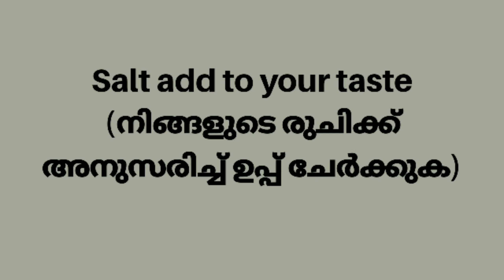Chicken Pakora | Chicken Pakoda | ചിക്കൻ പക്കോറ | Ifthar Snack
Welcome to the world of Her's and she's
Today uploading a easy & tasty ifthar/ evening snack
All do try this recipe...
I promise that it is very tasty
Comments are most welcome

Song from:
Song :Imaginary Friends
Artist :Laszlo